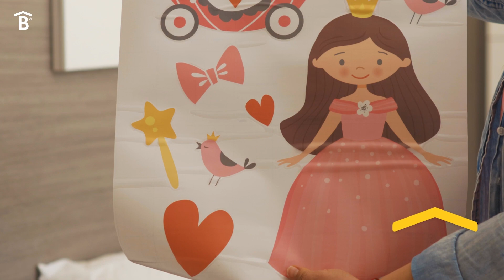Soluciones Recámara - Catálogo Junio 2022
Optimiza - Ordena - Protege